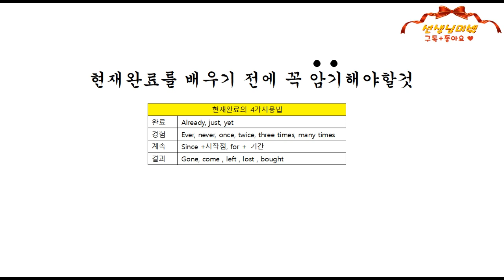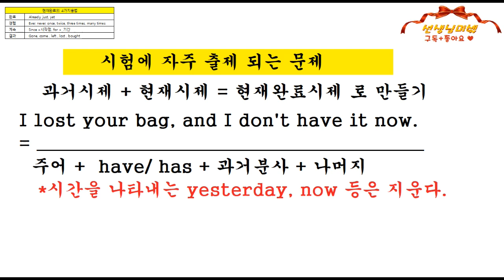[중2문법] 현재완료시제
나눔을 좋아하는 미쉘샘의 무료 영어 블로그 ] 에서 더 많은 자료를 보실 수 있습니다.